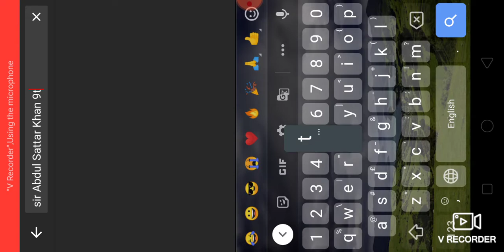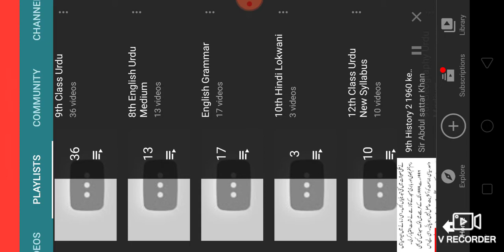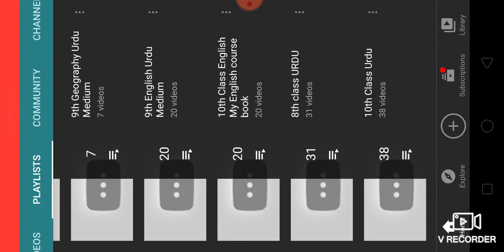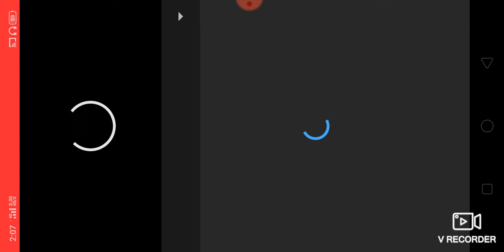How to See Videos Of Sir Abdul Sattar Khan You Tube Channel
This video gives you complete information about the Sir Abdul sattar khan Urdu medium channel. How to see all the videos by playlists. Sab videos class and subject Question Answer Activities ke Saath dekhne Ka malomati videos hai. Urdu medium channel by sir Abdul sattar khan provide quality online education for students of Urdu medium school.
Career Guidance How to become a lawyer an advocate
How to Score Marks gives you complete
how to become an advocate
how to become a barrister
How to choose a career information